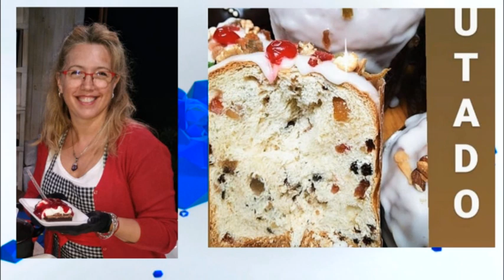Viviana Moro - Caseritas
Propuestas dulces y saladas para la mesa de fin de año || Sorteo de Rosca de San Basilio y oulet